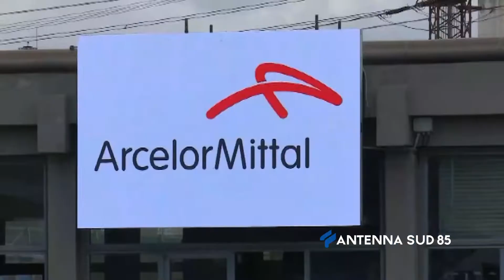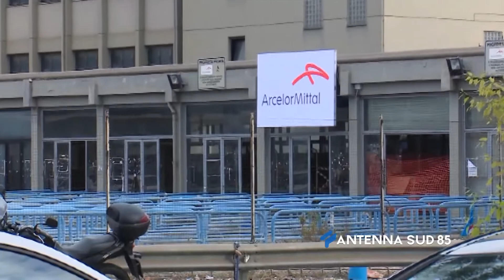29 Gennaio 2021 Taranto Arcerol Mittal, passo in avanti per l'ingresso dello Stato